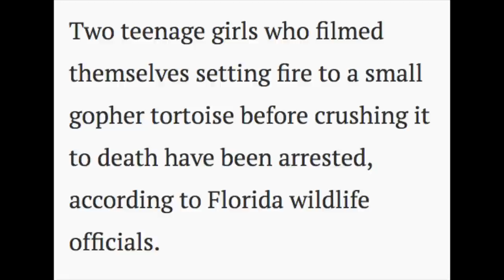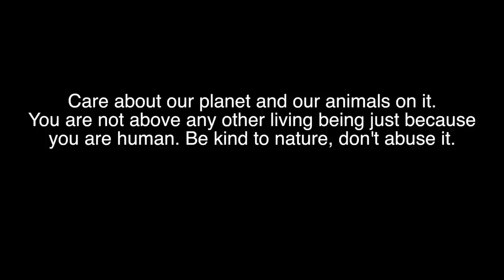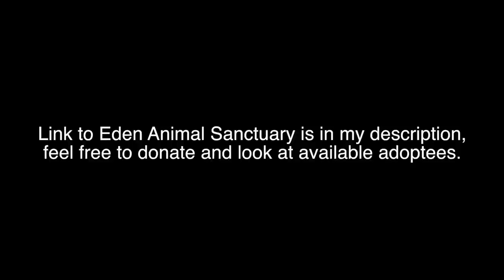Baby Turtles Given a Second Chance (Turtle Rescue)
Please stop buying turtles and tortoises when you aren't knowledgable on their needs or capable of providing for them for their full life. If you have a turtle or tortoise you cannot care for, do NOT release it. Find a rescue. Do not buy turtles off the side of the road. Do not buy any animal off the side of the road. You have no clue what you are supporting... well, hopefully now you do.

*all baby turtles will be adoptable via their website in the future*
If you live in texas and see someone selling turtles, call:
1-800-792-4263 and report it. I'm going to continue working on this every day. I've gotten in contact with several news teams and have been given many contacts to connect with and attempt to get this regulated in texas and shut down overall in this state. I have many people on board with this and do not believe it is impossible.
Sign up for mypet.world, a social media website for people who luv animals :-)